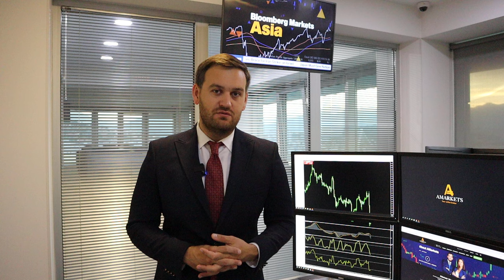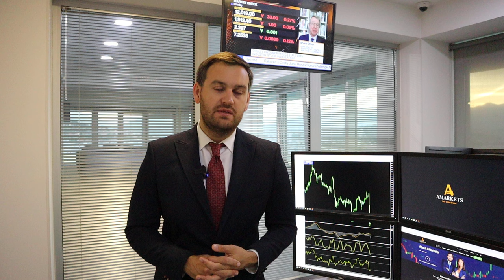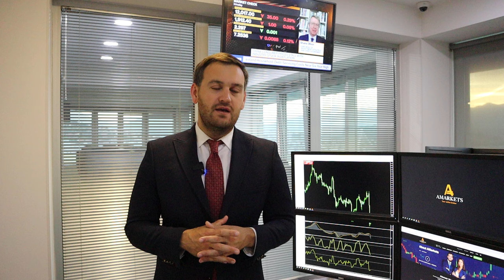Доллар: теперь только вверх | AMarkets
Прогноз по доллару до июня, о данных по рынку труда и инфляции в США, от чего зависит решение ФРС по ставке, о ралли золота, о монетарной политике в Японии и еврозоне, как заработать на паре USD/JPY,  о фунте и британской статистике, о паре USD/CHF и рынке нефти